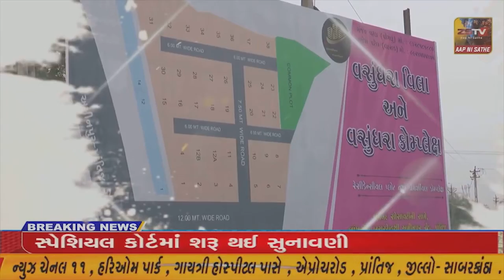. અમરેલી ખેડૂત તાલીમ કેન્દ્ર ખાતે જિલ્લા પંચાયતના પ્રમુખશ્રીની અધ્યક્ષતામાં આંતરરાષ્ટ્રીય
. અમરેલી ખેડૂત તાલીમ કેન્દ્ર ખાતે જિલ્લા પંચાયતના પ્રમુખશ્રીની અધ્યક્ષતામાં આંતરરાષ્ટ્રીય મહિલા દિવસની ઉજવણી કરી//ZSTVNEWS//